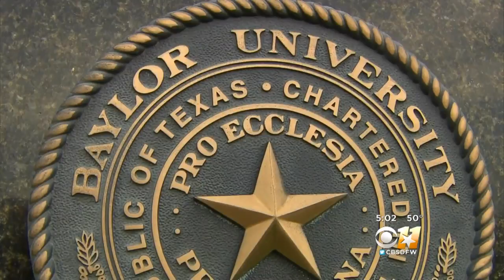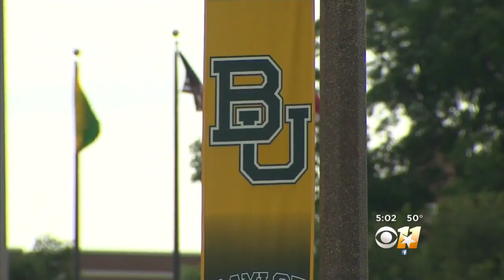Baylor Donors Demand Answers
Wealthy donors are demanding an examination of the board of regents at Baylor.